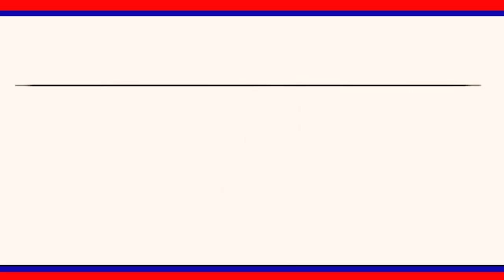పించనుడబ్బులకోసం వచ్చిన ఓవృద్ధురాలీని ఆహారంఅందించి ఆటోలోఇంటికిపంపిన కానిస్టేబుల్ రాజశేఖర్|| LRT NEWS